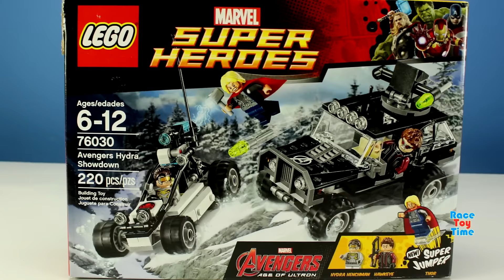Lego Super Heroes Hydra Showdown Set Stop Motion For Kids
Check out this cool Lego Marvel Super Heroes Avengers Age of Ultron Toy Video. Watch as Thor and Hawkeye battle with and chase Hydra Henchman and see who wins. This set comes with 3 minifigures and 220 pieces of blocks.

Children's toys are also called in other languages: juguetes de los niños (Spanish), brinquedos das crianças (Portuguese), ของเล่นเด็ก (Thai), đồ chơi trẻ em (Vietnam), Çocuk oyuncakları (Turkish), 어린이 장난감 (Korean), 子供のおもちゃ (Japanese), mainan anak-anak (Indonesian).